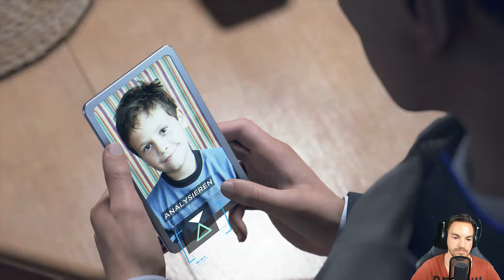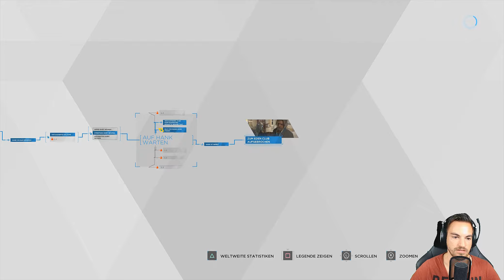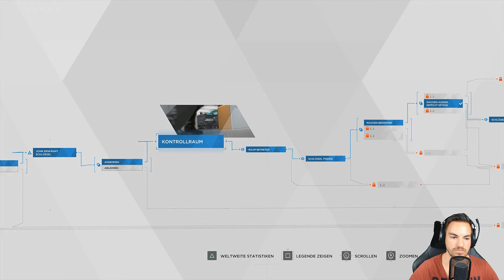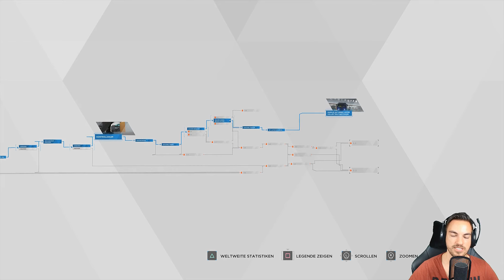Detroit: Become Human 💻 Gameplay Let's Play #15 Menschliche Abgründe - Deutsch German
Detroit Become Human Let's Play Gameplay german deutsch PS4 PC